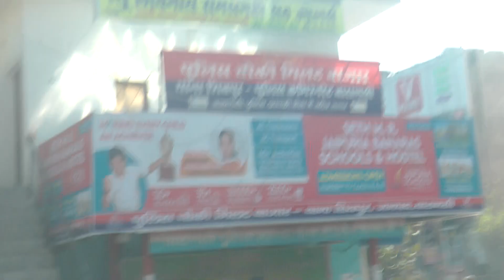\ramanreti ashram\13.02.2023 kashi panchkroshi parikarma ki jhalkiyan